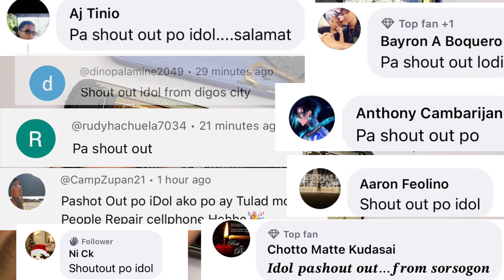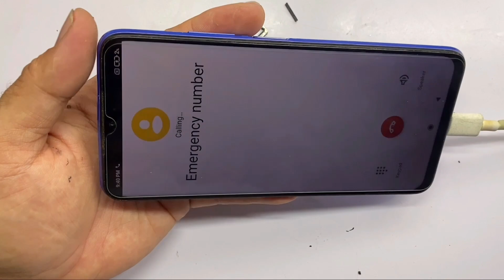Pagkatapos i jumper ang fuse namatay grabe inabotan ng deadboot ang gumawa saklap nangyari!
grabe saklap nangyari sa cp nato namatay after inayus ang fuse!!

Paano ko ginawa ng normal see full video!!